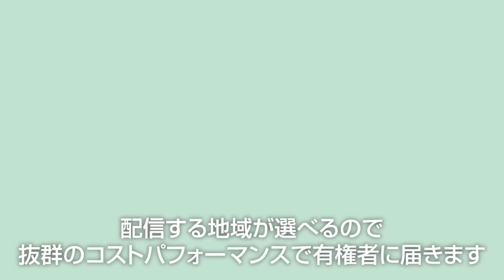今さら聞けない、アメリカ大統領選の仕組み！選挙人、郵便投票って何？献金が集まる理由は？｜選挙ドットコム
今夜は、アメリカ大統領選の仕組みを徹底解説！

選挙人制度や郵便投票の仕組み、献金が集まる理由、スーパーPACの役割など、国際政治アナリスト・渡瀬裕哉さんがわかりやすく解説します。アメリカの選挙制度の裏側を一緒に深掘りしてみましょう！

‹ゲスト›
渡瀬 裕哉｜国際政治アナリスト

‹MC›
伊藤 由佳莉｜選挙ドットコム編集部